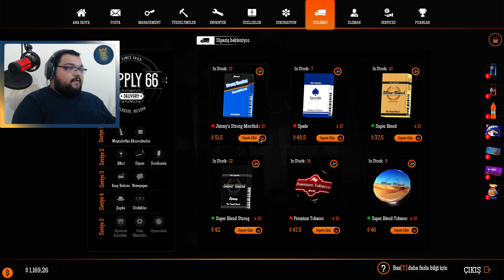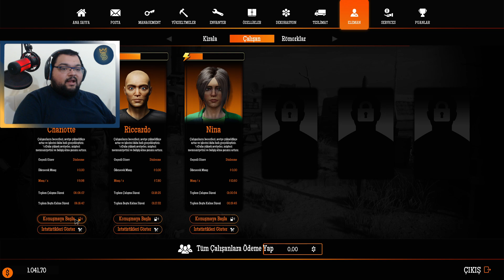DÜKKANA YENİ ÜRÜNLER GELDİ / Gas Station Simulator Türkçe Oynanış - Bölüm 9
Gas Station Simulator Türkçe Oynanış Videosunda , Gas Station Simulator Nasıl Oynanır Sorusunun Yanıtını Aradığımız , Gas Station Simulator Rehber Tadında Bölümle Karşınızdayım. Gas Station Simulator Türkçe Yama İle Oynayabileceğiniz Bir Yapım. Gas Station Simulator Benzin İstasyonu İşlettiğimiz Bir Oyun. Gas Station Simulator Keyifli Bir Simulasyon Oyunu. Gas Station Simulator İlk İzlenim Videosunda , Gas Station Simulator Hikaye Modunda İlerliyoruz. Gas Station Simulator Türkçe Oyna Serimizde , Eğlenceli Zaman Geçirmenizi Dilerim. Keyifli Seyirler.

Özel Açıklama